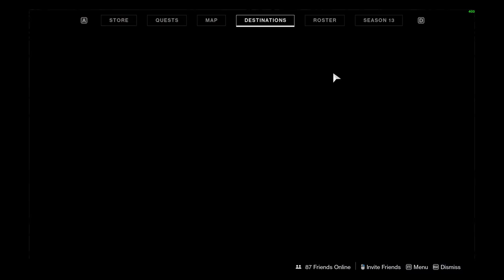I Grind For Bottom Dollar So You Dont Have To ( Video Ends When One Drops )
Today we go into Gambit to see how many games we have to play to get a Bottom Dollar